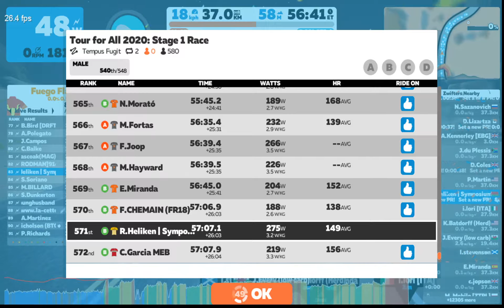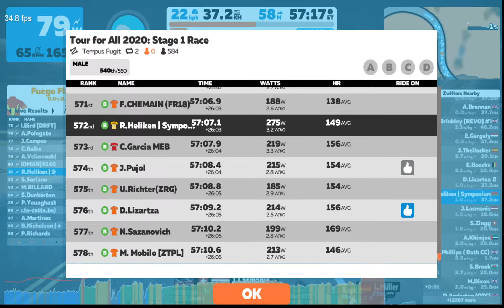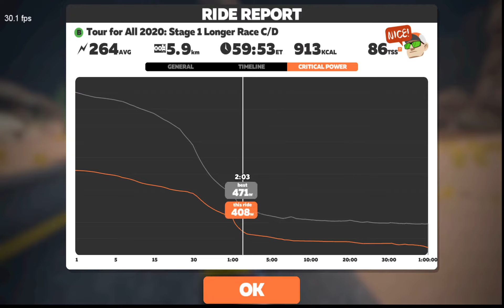Tour for All 2020: Stage 1 Longer Race C/D